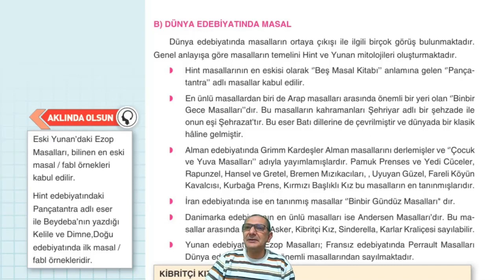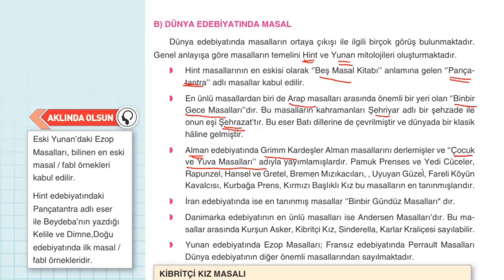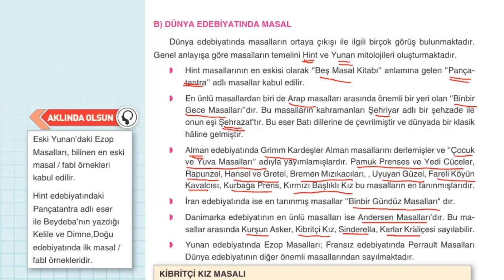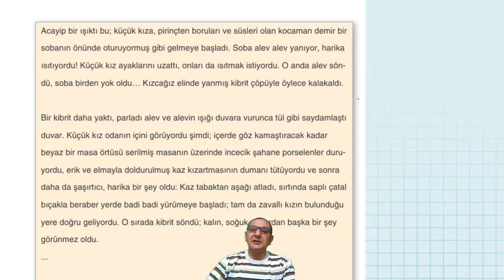Çap Yayınları - AL - 9.Sınıf TDE 2.Fasikülü - Dünya Edebiyatında Masal(12-13)